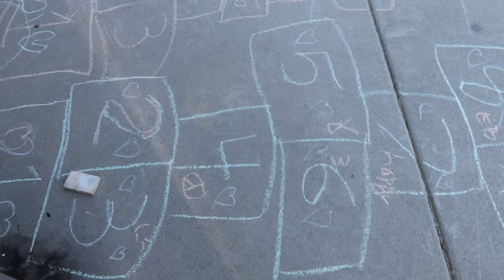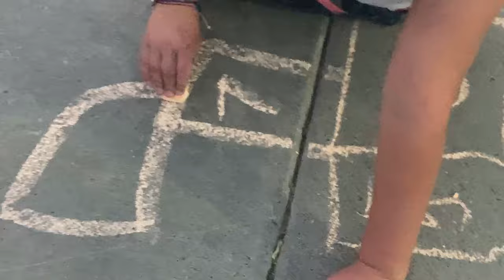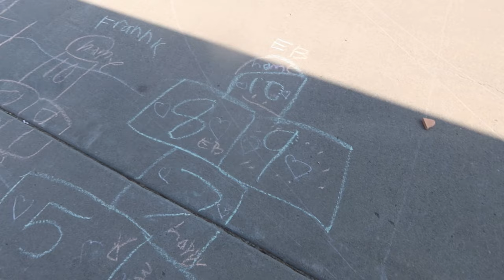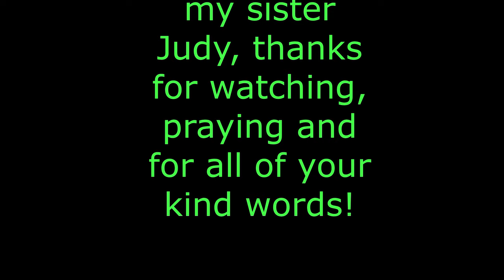You Are Called To....... Sunday Dinner!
We had Zade's mission call today, so many people came to hear, his call, l give the word of the day, lots of food, Zade is going to Peru, cookie and Ella are back, weeds are back, too  much fun

Momma O
Lehi, Utah
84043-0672